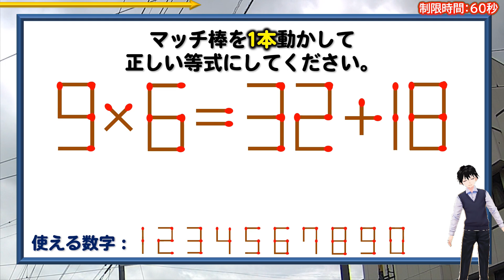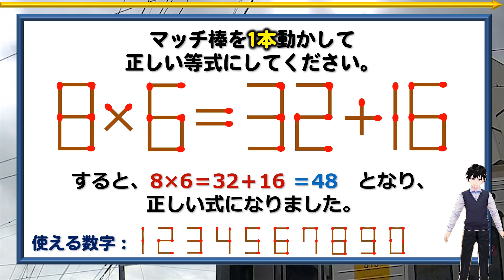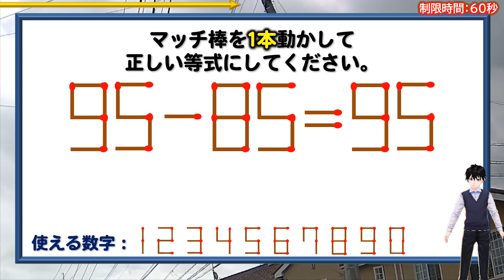【マッチ棒パズル】スカッとなれる1本移動パズル！6問！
背景動画素材：オリジナル
描画図形：オリジナル
画像素材：イラストAC

【WEBサイト】
ネタファクト

ワールドファンシー